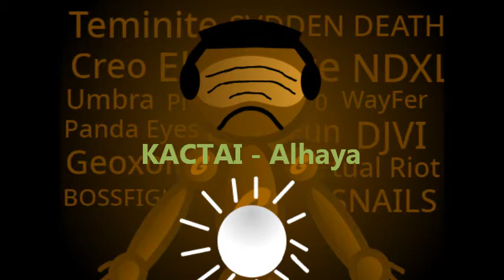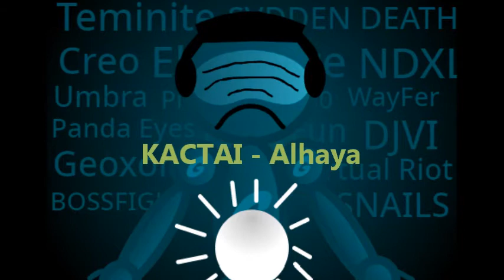KACTAI - Alhaya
Eash hayaatik yajealuk saeidana. 'aw la , hsb ma tasheur bih. (Live your life makes you happy. Or no, depending on how you feel.)

Genre:
*Reverse Bass Hardstyle
*Hardstyle
*Oriental Trap